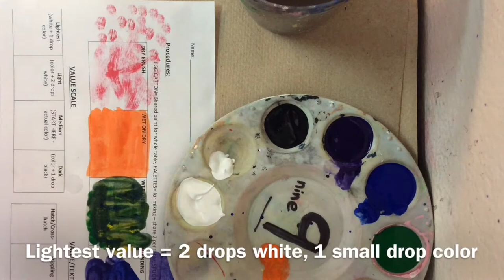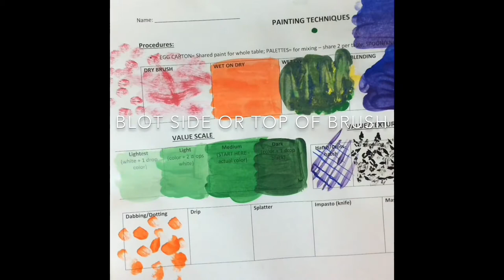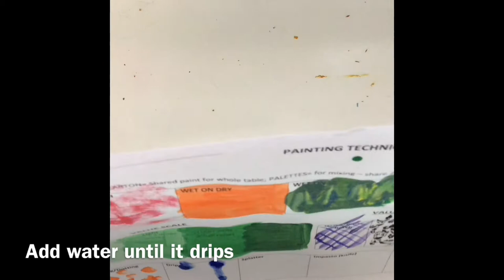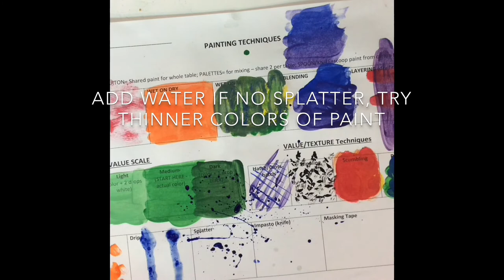PAINT TECHNIQUES Middle School Art Distance Learning Tempera Acrylic Painting Skills